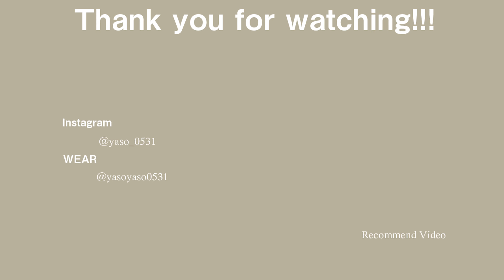【安くていいデニムはUNIQLOだけじゃない】RUUBON リラックスワイドデニムパンツ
インフルエンサーさんがディレクションするブランドアイテムのレビューとそのアイテムを使った着回しコーディネートをご紹介させていただいてます。

【💫使用画像引用元💫】